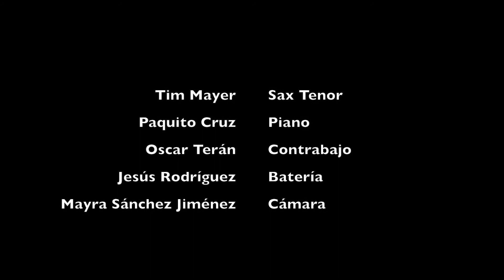Dear Old Stockholm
Live at La Culpa, Xalapa, VER. México

Tim Mayer, tenor saxophone
Paquito Cruz, piano
Oscar Terán, bass
Jesús Rodríguez, drums
Mayra Sáchez Jiménez, camera